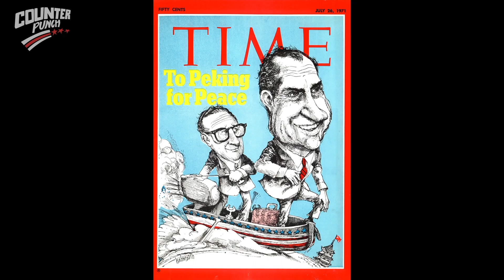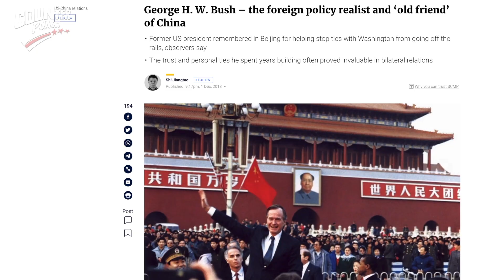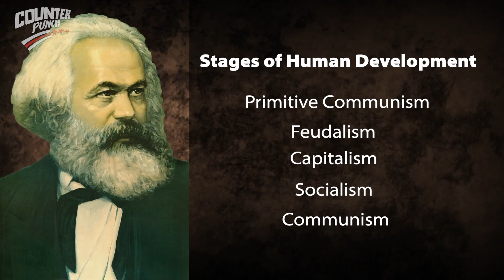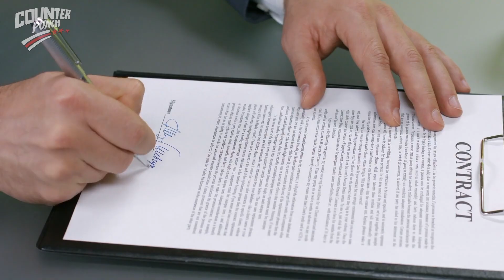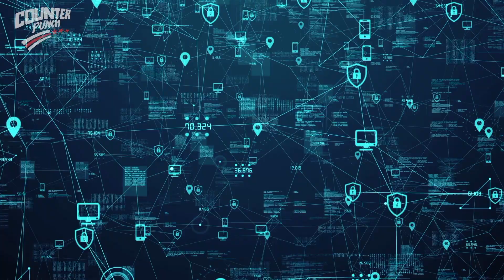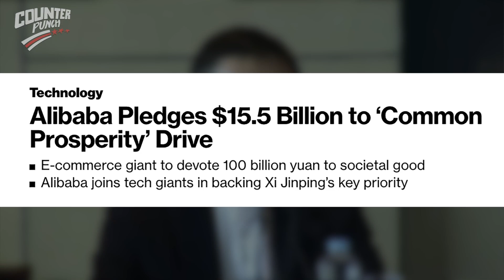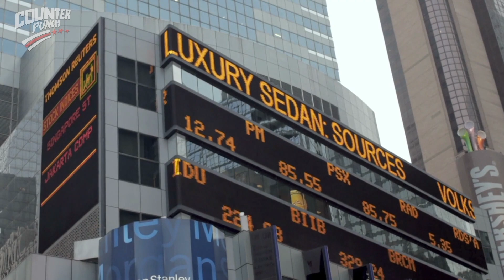Why Misunderstanding Communism's True Nature is Leading the West to Destruction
⭕️ Sign up with your email today to get FREE videos on Epoch TV
⭕ Unlimited epochtv access. Only $1 Trial (Limited Offer)

The West’s misunderstanding of the true nature of marxism and communism is leading us down a path of destruction. Russia is threatening Eastern Europe, China is threatening India and Taiwan, Iran is threatening the Middle East, and there is a red tide that is sweeping through Latin America. The balance of power in the world is changing and this comes from a massive historical misunderstanding. Trevor Loudon exposes how the West is being led down a path of destruction.